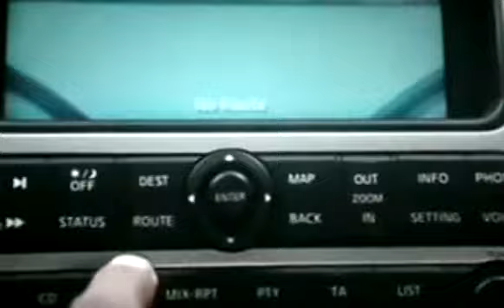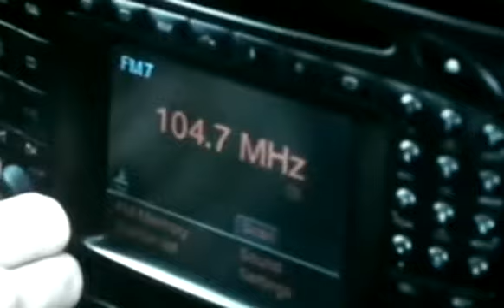Artefakt 2009 O CAMRip chunk 2